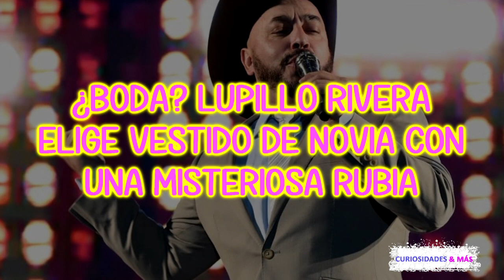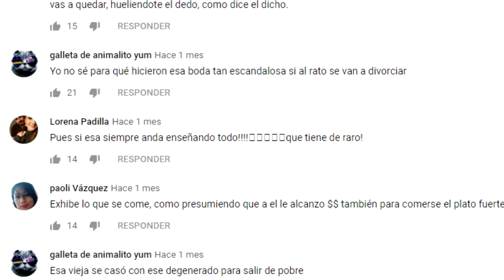¿BODA? LUPILLO RIVERA ELIGE VESTIDO DE NOVIA CON UNA MISTERIOSA RUBI